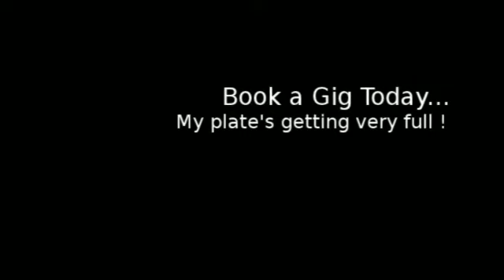I'll find the Best domain for you! only $5 at fiverr com